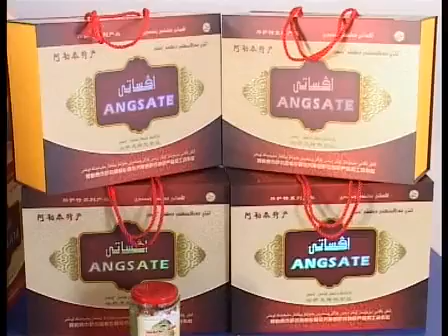民阿嘎加依309期 标清